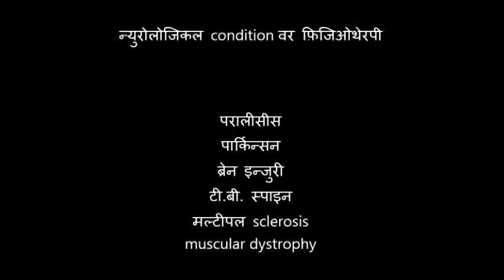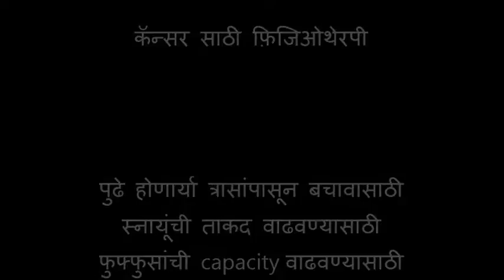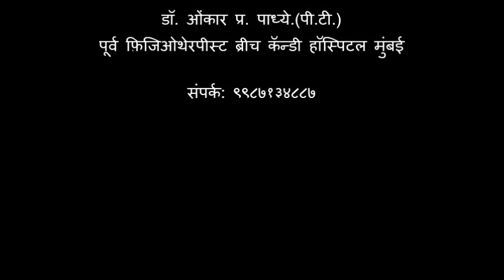PhysioFeel मराठी Ep. 3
ह्या एपिसोड मध्ये फ़िजिओथेरपीच्या शाखांबद्दल माहिती आहे
चेस्ट फ़िजिओथेरपी कशी कोणाचे प्राण वाचवू शकते हे सांगितले आहे
फ़िजिओथेरपी च्या अजूनही काही शाखा आहेत

संपर्क
डॉ. ओमकार प्र. पाध्ये (पी.टी.)
एम.पी.टी.एच.- एम.एस.एस
पूर्व फ़िजिओथेरपीस्ट ब्रीच कॅन्डी हॉस्पिटल मुंबई

क्लिनिक पत्ता.:

कांदिवली

क्वालिटी हेल्थ फ़िजिओथेरपी क्लिनिक
#३, श्रद्धा अपार्टमेंट , जेठवा नगर, एस.वी.रोड , आस्था हॉस्पिटल समोर, शताब्दी हॉस्पिटल जवळ, कांदिवली पश्चिम , मुंबई-४०००६७

गोरेगाव :

C/O डॉ. सिंह डेंटल क्लिनिक, १/४, विकास सोस. मोतीलाल नगर, रोड नं.३, ऑफ एम.जी.रोड, मंथन हॉटेल मागे, गोरेगाव पश्चिम,मुंबई-४००१०४

I charge for my time, my PT services are free.